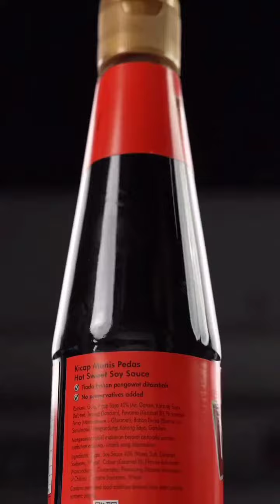Ayam Kicap Pedas Khairulaming